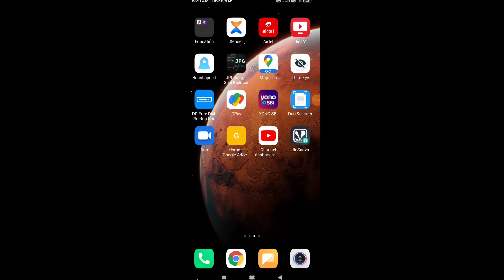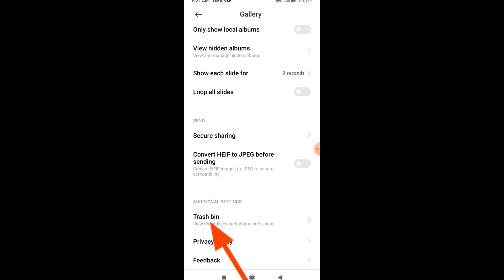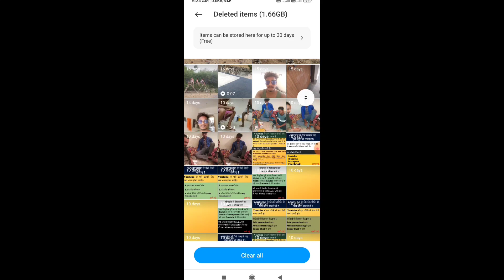Redmi phone me delete photo wapas kaise laye।Redmi phone me gallary se delete photo wapas kaise laye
About this video :- 👇👇👇

aaj maine ish video par  aap logo ko banaya hoon ki redmi mobile me delete video photo ko wapas la sakte hai kaise recover karenge ish video par information diya hoon

topic related :-👇👇👇

redmi me delete photo wapas

redmi me delete video wapas

redmi me delete photo video ko wapas kaise kare

redmi me delete photo ko recover kaise kare

redmi  me delete photo video recover kaise kare

redmi me photo delete

redmi me photo video delete

how to recover deleted photo video in redmi

redmi mobile me delete photo video ko wapas kaise laye

redmi mobile me gallary se delete photo ko wapas kaise laye

redmi mobile me gallary se delete video ko wapas kaise laye

redmi me gallary se delete photo wapas laye

file manager se delete photo kaise laye redmi

redmi me delete photo wapas kaise laye

redmi me delete photo video wapas kaise laye

redmi me delete video wapas kaise laye

file manager se delete video kaise laye redmi

gallery se delete huye photo wapas kaise laye redmi me

redmi  phone me gallery se delete huye photo wapas

redmi pro me gallery se delete photo wapas wapas

how to recover deleted photos from gallery in redmi phone

redmi phone me delete photo video ko wapas laye

redmi phone me delete video ko wapas kaise laye

redm pro me photo wapas kaise kare

how to restore deleted pictures from redmi phone

how to recover deleted photos from redmi mobile

file manager se delete photo kaise laye redmi phone

how to recover deleted photos from gallery in redmi

how to recover deleted photos in gallery

how to delete photo recover from gallery in redmi phone

redmi phone me gallery se delete photo wapas wapas

redmi phone sport me gallery se delete huye photo wapas

gallery se delete huye photo wapas kaise laye redmi